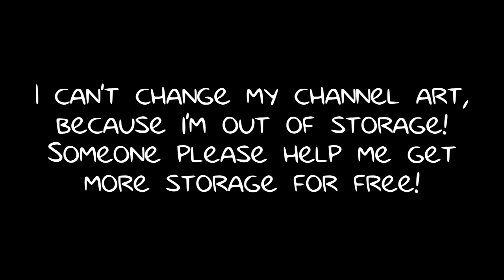Oh heck no!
Or else i'll quit YouTube forever and i'll never come back!